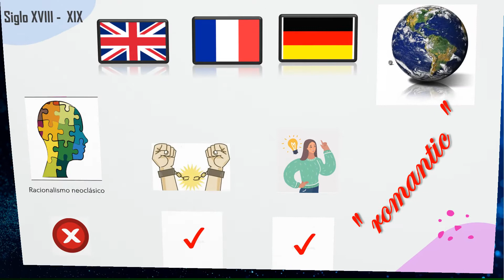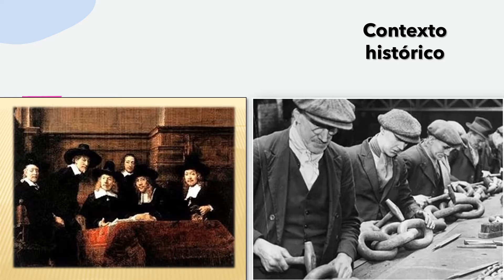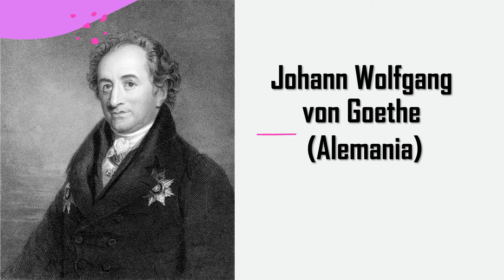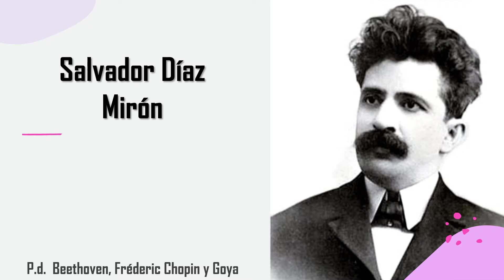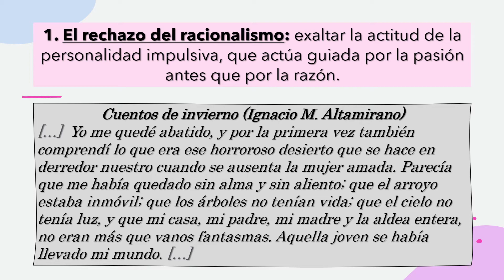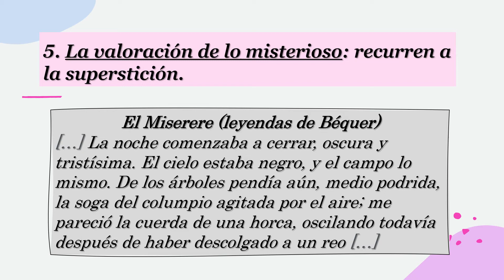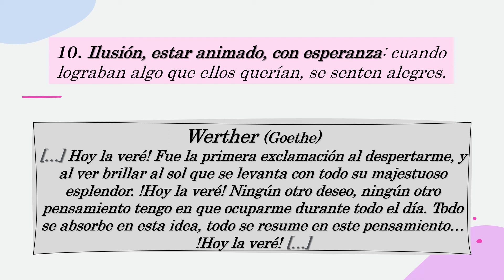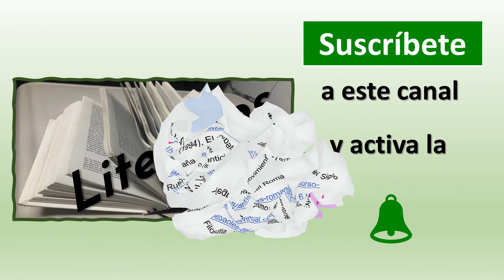El Romanticismo literario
En este vídeo podrás encontrar el contexto sobre el que surgió la corriente literaria Romanticismo, así como sus principales características literarias explicadas a través de fragmentos de obras representativas de esta corriente.